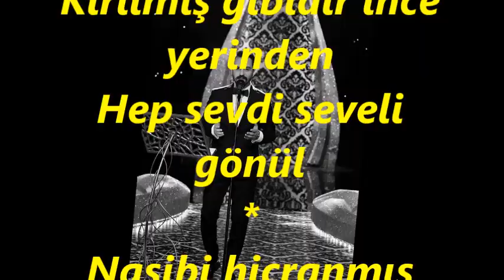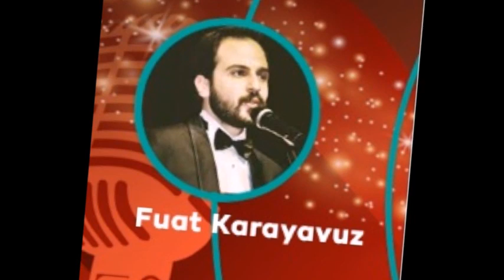Fuat KARAYAVUZ-Derman Kâr Eylemez (SEGÂH)R.G.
SOLİST:
*FUAT KARAYAVUZ*
VİDEOYU YAPAN
*RECEP GAYRETLİ*
BESTE: SADETTİN KAYNAK
GÜFTE: VECDİ BİNGÖL
USUL: DÜYEK
MAKAM: SEGÂH
Derman kâr eylemez ferman dinlemez
Dertli gönül deli gönül
Derdinden ölse de yine inlemez
Yaralı bereli gönül
O bir gözyaşıdır çağlar derinden
Ses vermez bir lâhza bin kederinden
Kırılmış gibidir ince yerinden
Hep sevdi seveli gönül
Nasibi hicranmış bahtı avare
Neylesin derdini desin de yâre
Yazılmış alnına böyle bir çare
Ezelden çileli gönül.